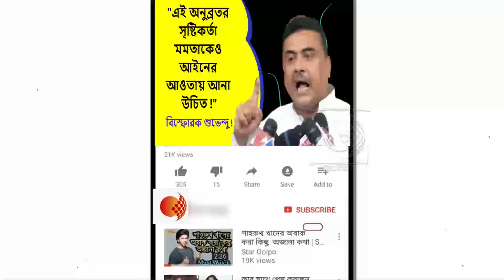অনেক মায়ের চোখের জল ফেলেছে এই অনুব্রত !শুধু গ্রেফতার নয় কঠিন সাজার দাবী করছি !তোপ দাগলেন শুভেন্দু !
এতো ভয় কিসের !

আমাদের আইনজীবীদের বলবো তৃণমূলের সব চোরদের নতুন লিস্ট আদালতে তুলে দিতে !বিস্ফোরক মহঃ সেলিম !দেখুন ভিডিওটি

কবে মুক্তি পাবো এই হারামজাদাদের হাত থেকে!আমরা জনগণ গাধা,আবার নিয়ে আসবো এদের ! বিস্ফোরক পি সি সরকার !দেখুন ভিডিওটি

এ সমস্ত অসামাজিক লোককে জেলে ভরে রাখা উচিত !অনুব্রতকে পুরো ধুয়ে দিলেন দিলীপ ঘোষ !দেখুন ভিডিওটি

মমতার প্রশ্রয়ে বেড়ে ওঠা অনুব্রতর মতো মাফিয়াকে অনেক আগেই গ্রেফতার করা উচিত ছিলো !বিস্ফোরক শুভেন্দু !দেখুন ভিডিওটি